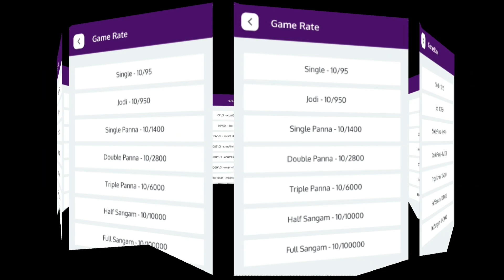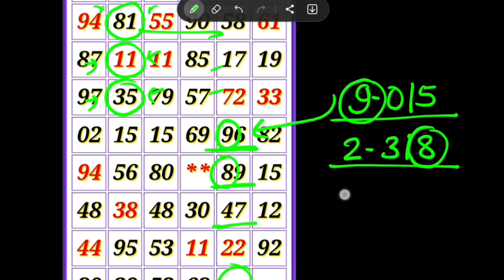कल्याण शुक्रवार ओपन 17-02-2023 || OPEN trick today FIX || satta matka kalyan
KALYAN MATKA TODAY 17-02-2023 satta matka kalyan result | Friday SINGLE SHOOT JODI PANA KALYAN

Fridabaad trick
Gail trick
Disavar trick
Dilli trick
Faridabaad matka
Gail matka
Disavar matka
Dilli matka